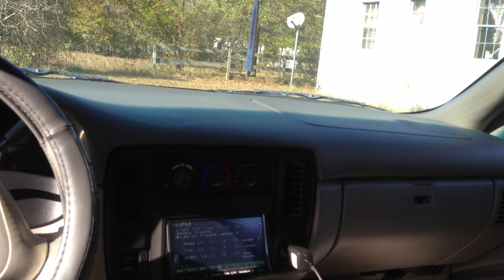Impala SS on 26's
95 Impala SS on 26's Killer System done by Auto Stereo Clarksville, TN